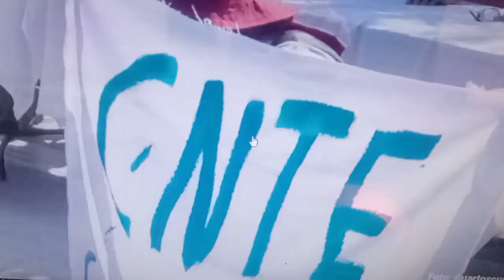Este video aclara muy bien que clase de 1nfeliz es este (maestros)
Es de notar como este personaje decidía quien y a quienes. Así como hoy, dirige la alianza del PRIAN